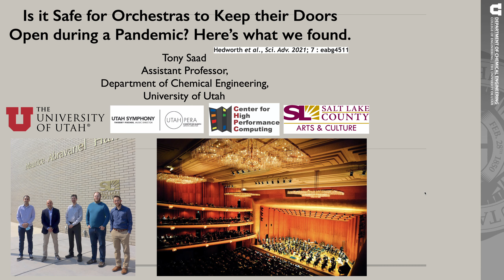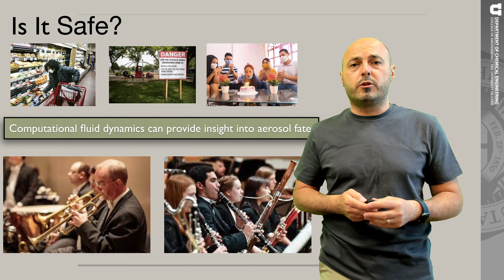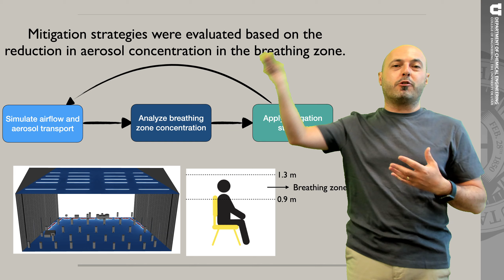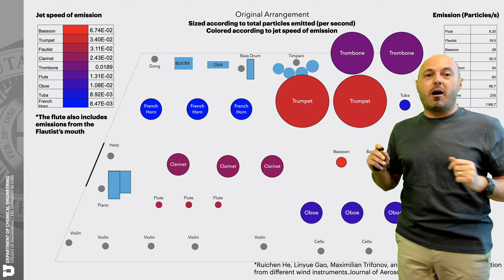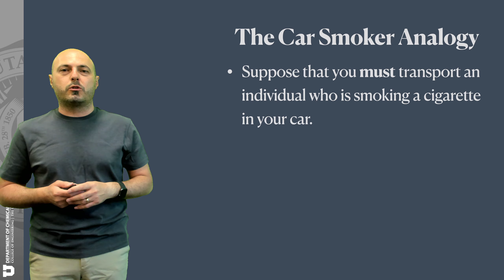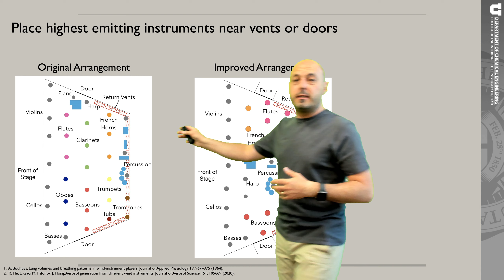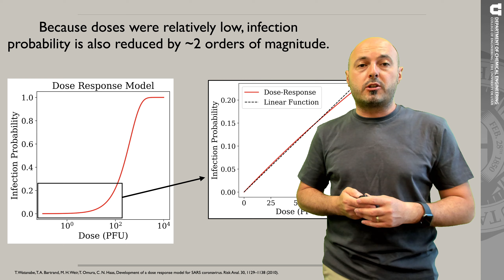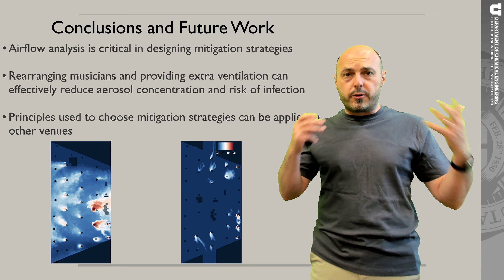COVID 19 at Orchestras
Is it safe for orchestras to keep their doors open during a pandemic? Here's what we found.